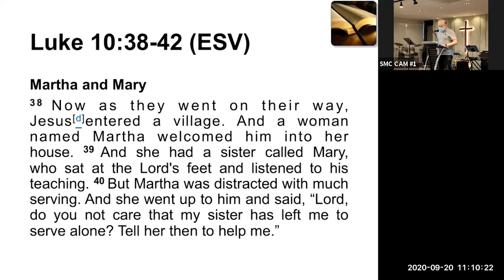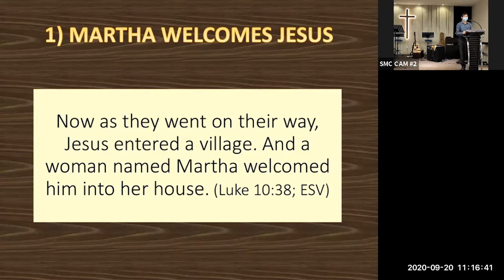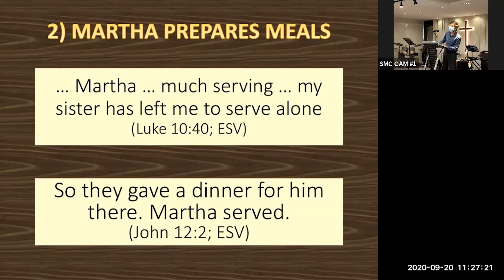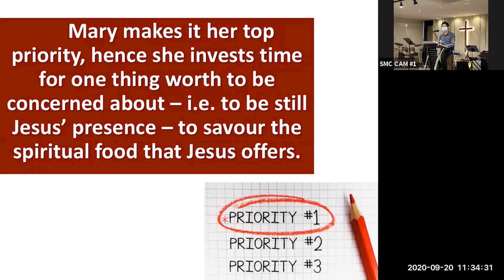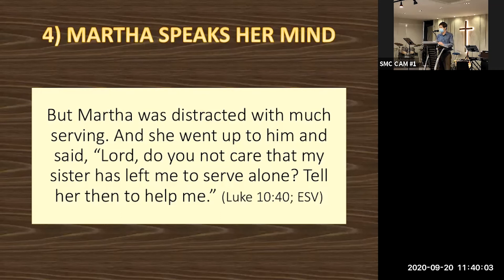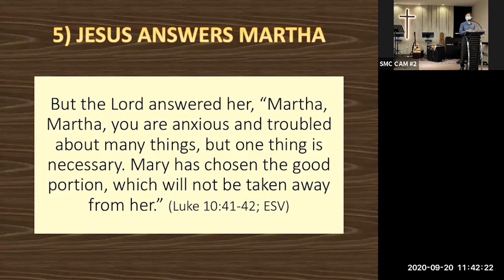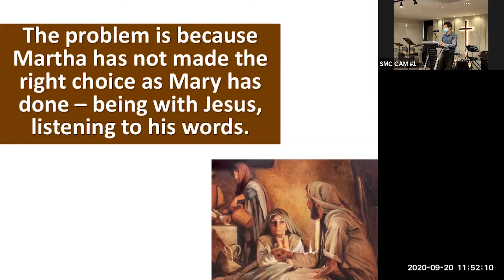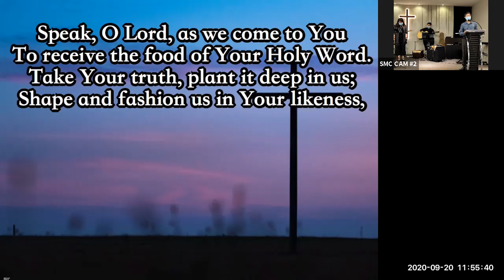SMC Worship Service 20th September 2020